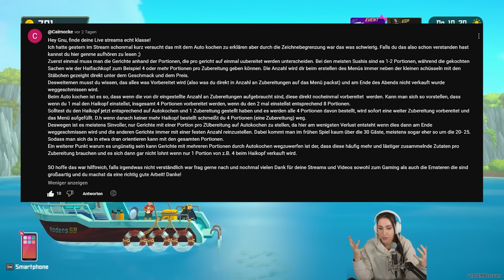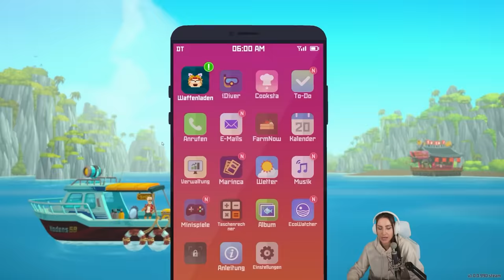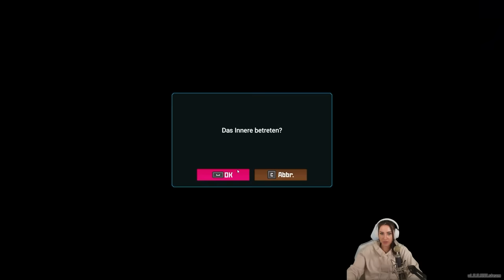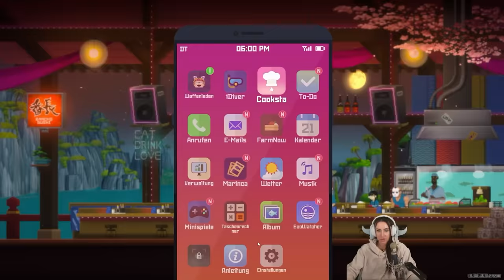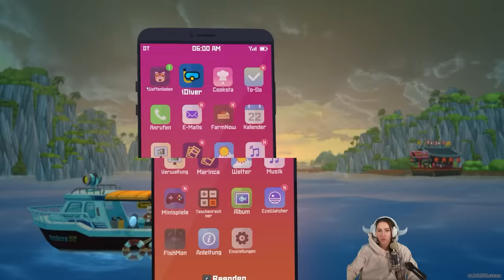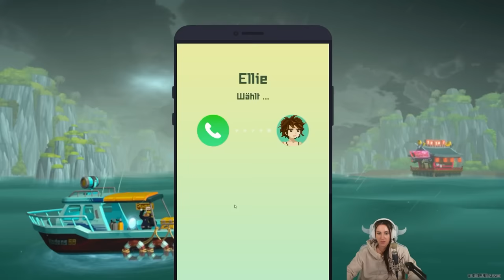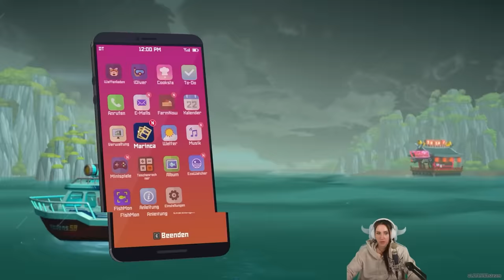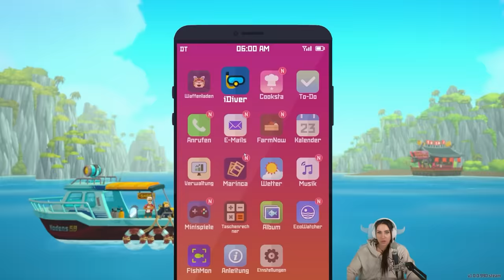Wer hat Bock auf gefrorene Fischstäbchen? 🍣 Dave The Diver (Part 4)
Es geht weiter! Dave the Diver hat Suchtpotenzial ohne Ende und ich werde es zu Ende spielen MÜSSEN!
Ich liebe Unterwasser Games! Und dieses ist cozy, spannend und aufregend zugleich! Eine wunderschöne Welt, tolle Dialoge und eine fesselnde Story!  Kommt mit! Eure verspieltes GNU

  ►DAS IST DRIN:
-2x RGB Lüfter für hinten und oben
-Windows 10

   SCHREIBTISCH EQUIPMENT
*►Handy Halterung